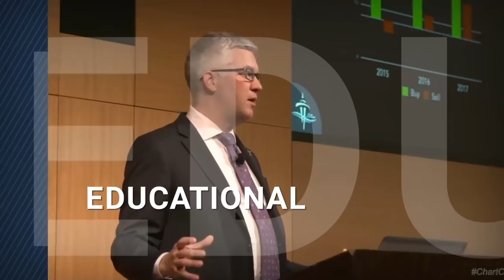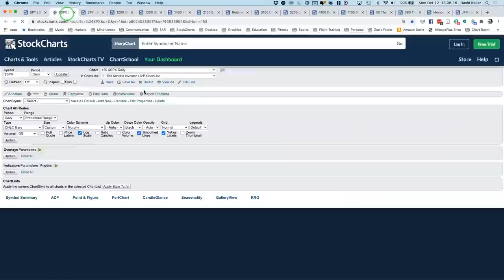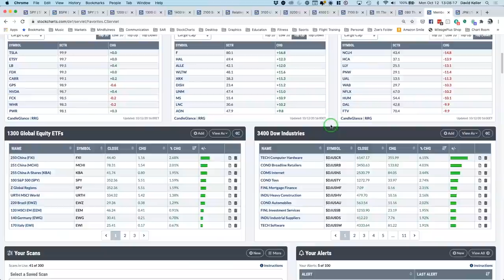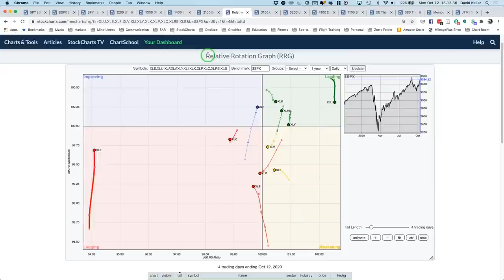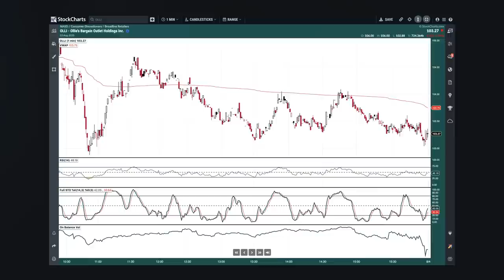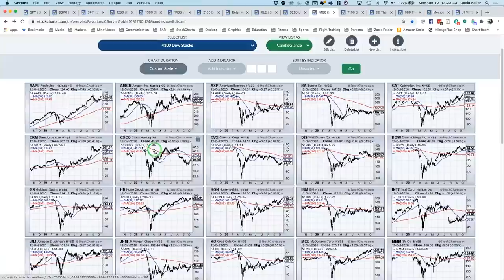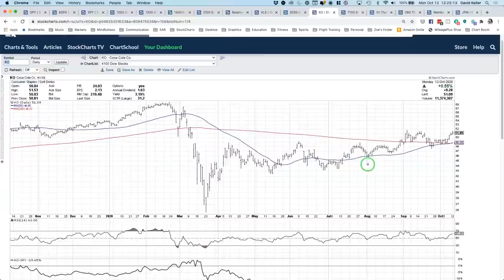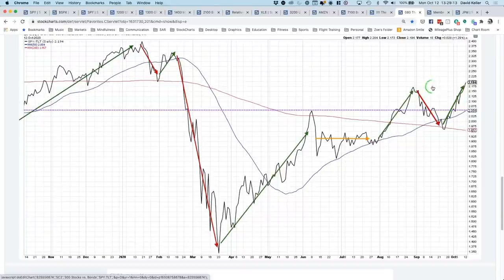S&P 500 Pushes to 3600 and Beyond | David Keller, CMT | The Final Bar (10.12.20)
Host David Keller, CMT runs through the Dow 30 members to tease out key themes in sector rotation as the equity markets rally in anticipation of a heavy news week.  FAANG stocks reassert leadership as David describes why charts are a vital input during earnings season.

Market Recap - 3:23
Sector Setups - 9:49
Shifting Stocks - 18:19
Three in 3 - 27:50